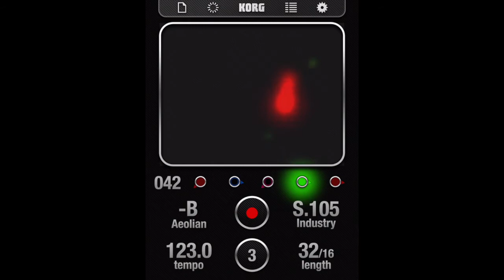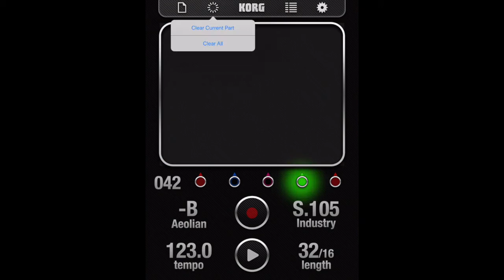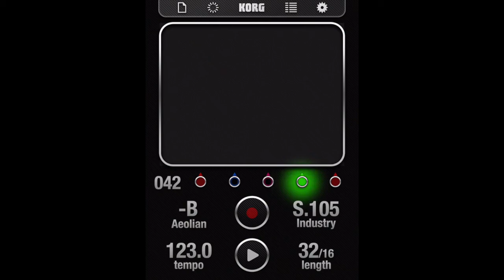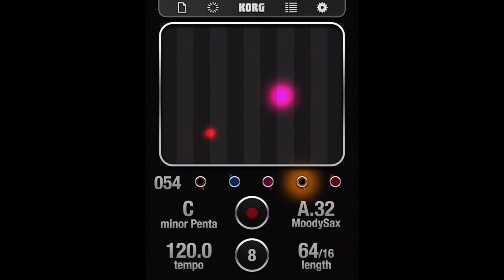Musiikkia iKaossilatorilla ⁣🎵⁣⁣osa 5 - Tempo